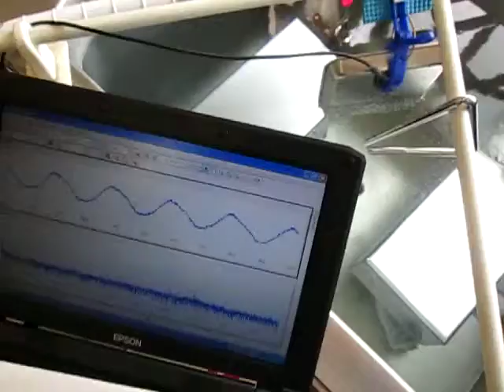超音波の観察 Observation of an ultrasonic wave